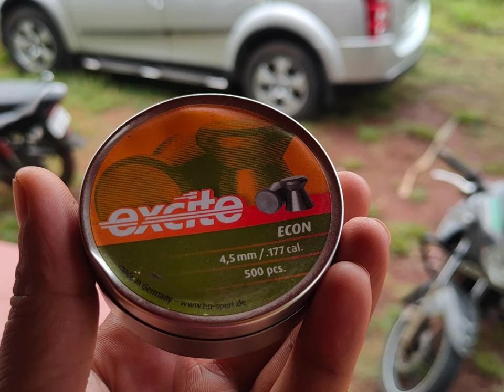SHOOTING TIME😍 | Accuracy Test at 30 Meter/NX100 Air Rifle | target shooting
Nx100 Polaris is powerfull rifle
I have used NX100 Polaris (precihole) air rifle
and excite ECON 1.77 CAL PELLETS
and Bushnell rifle  scope 4x20
accuracy test at 30 Meter